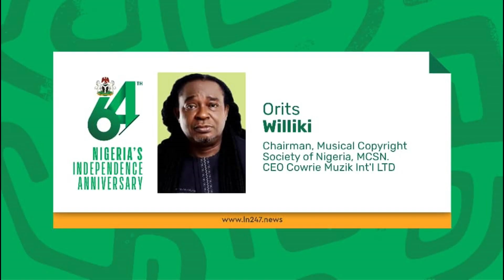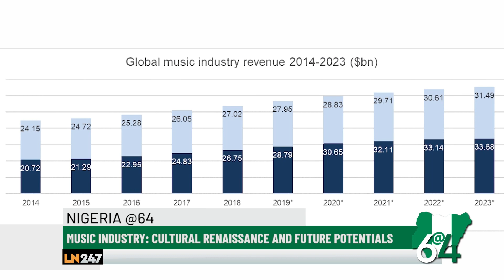Nigeria At 64: Exploring The Cultural Renaissance And Future Potential In Music Industry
The Nigerian music industry has expanded its influence internationally through increased collaborations, innovative production techniques, and a powerful digital presence, making waves on the global stage. In this video, we spotlight the legendary Nigerian reggae artist, Orits Wiliki, who made his mark with his 1989 record and continues to be a trailblazer in the industry.

We also discussed the future prospects of the music industry and how they can leverage more in the industry.